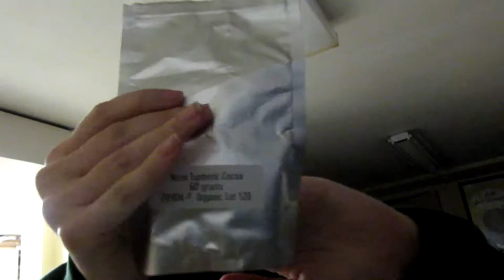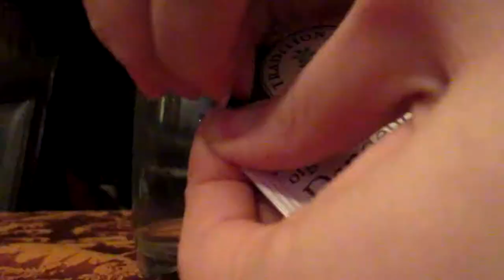Mustard Tea and Lots of Learning (March 10th 2018)